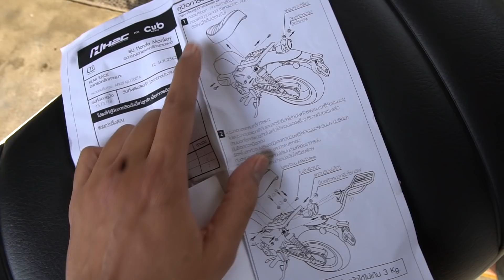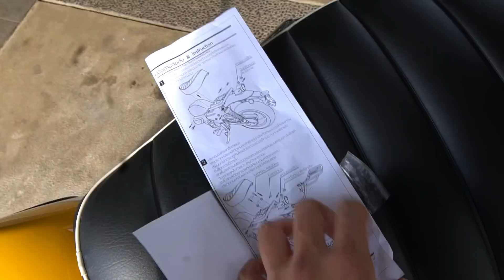KASTEM D.I.Y. HONDA MONKEY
Sebagai anak motor sejati, pantang punya motor standar. minimal harus dikastem lah biarpun dikit-dikit. Maka dari itu, gue pun membeli sebuah part modifikasi, dan sekali-sekali anti bengkel bengkel club, jadi KERJAKAN dan
PASANG SENDIRI!!! Gokil, sungguh kepuasan yang luar biasa gaesss..

Silahkan disaksikan.

Kontak/ booking IMAM DARTO lewat:
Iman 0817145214